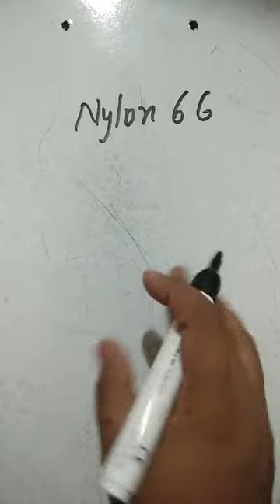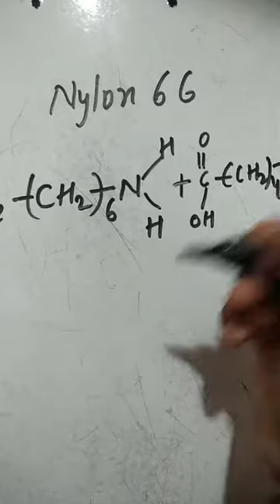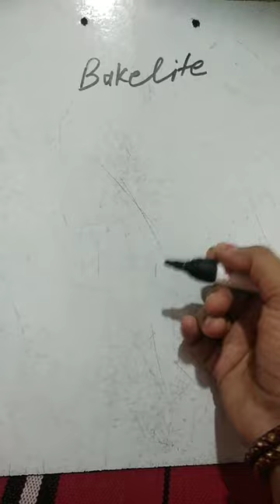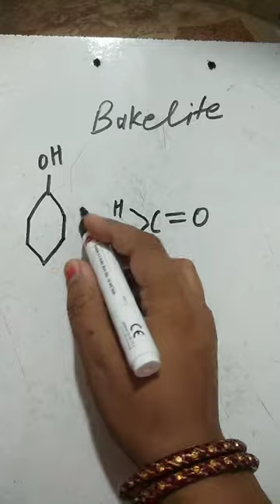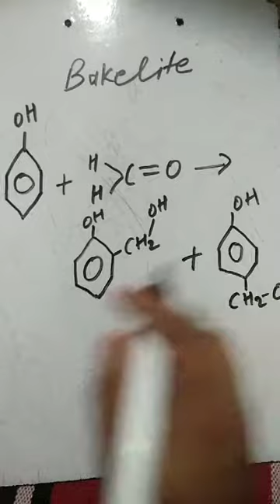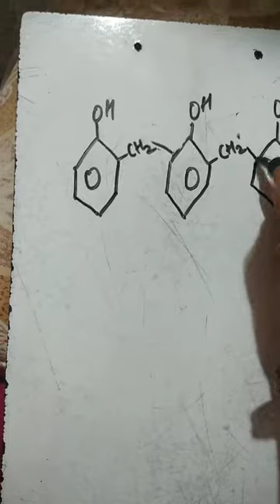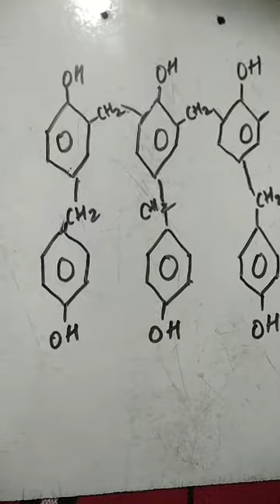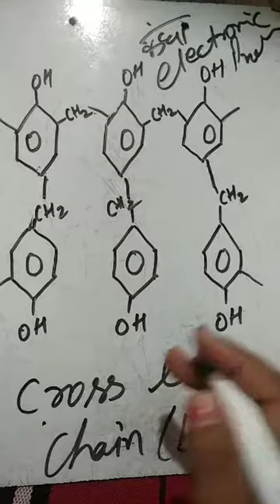Polymer - nylon 6 6, bakelite,polythene